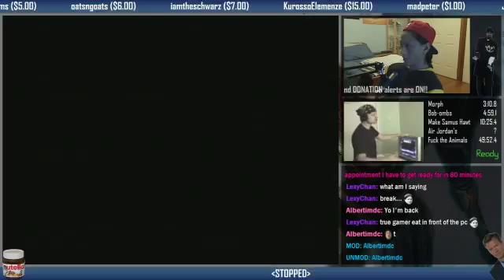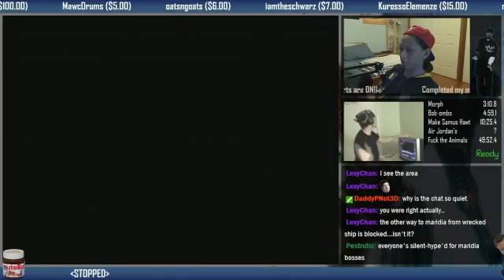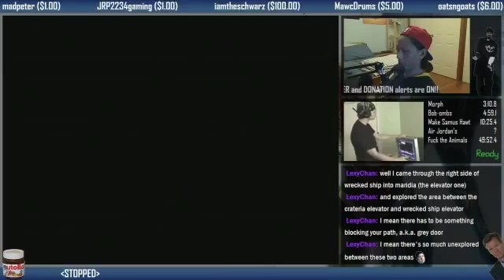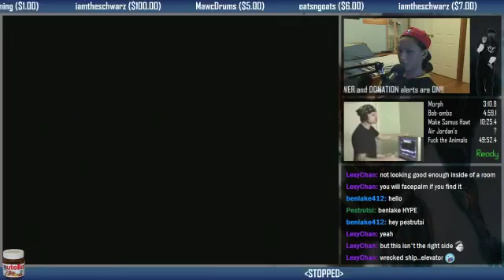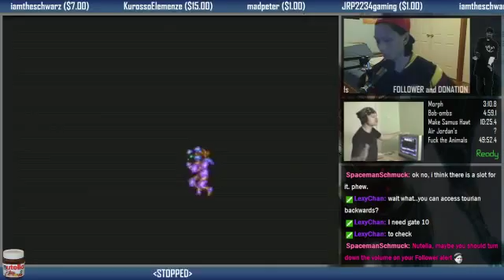6 • Hyper Metroid • Where is Draygon at, dawg?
This is my playthrough of Hyper Metroid by RealRed.